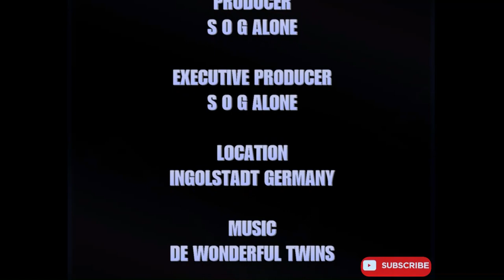J J C PART 2 EDO LATEST BENIN 2019